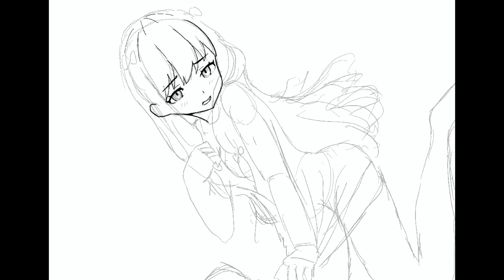【イラスト挑戦】47_Procreateメイキング「和泉紗霧」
【イラスト挑戦】失敗してもとにかく最後まで仕上げる。１日ひとつは描く。を始めました。

まずは数をこなしてどんどん描いています。動画はイラストに挑戦し始めて60日目に描いたProcreateのタイムラプスになります。
まだ描き方が定まらず迷いながら描いています。

ここまで来て、イラストレーターのさいとうなおき先生のチャンネルに出会って勉強しています。奥深いですね。ゲームもアニメも知らないのでなかなか大変です。

今回は「エロマンガ先生」から和泉紗霧のファンアートを描いてみました。

スケッチブックに消せないボールペンで徒然に毎日絵を描いています。
楽しい！

「風の時代」らしくどんどん発信していきます。成長を見るための自分用のログでもあります。いろんな手法を試して仕事に出来るまで頑張ります。